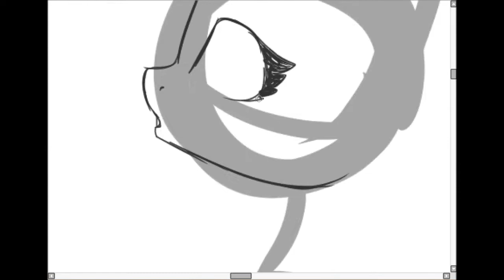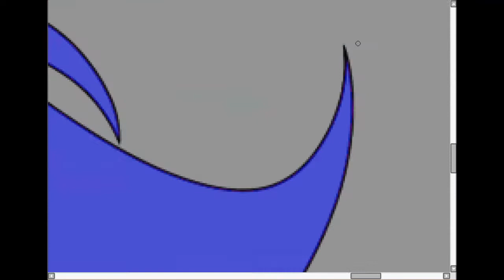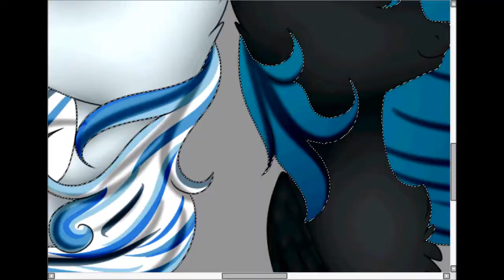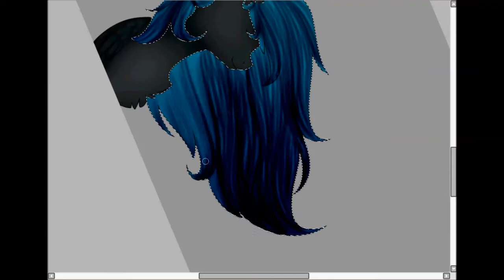Sisters [SPEEDPAINT]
Howdy!
Today I drew two of omy ocs :3
That left one is new, I changed her hair because they were impossible for me XDD And I really like her with her new look :3

Requests: Closed

Art trades: Closed (Friends and Senpais Only)

Collabs: Closed (Friends and Senpais Only)

OCs belongs to ME, IzuuArts
Art is by ME, IzuuArts

They belong to their official autors.

Don't steal/copy/repost my arts.